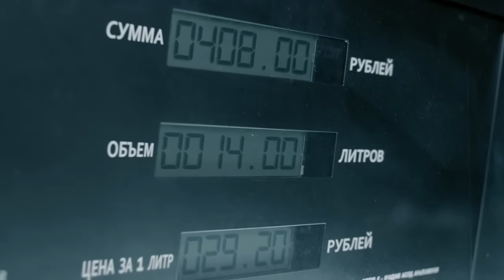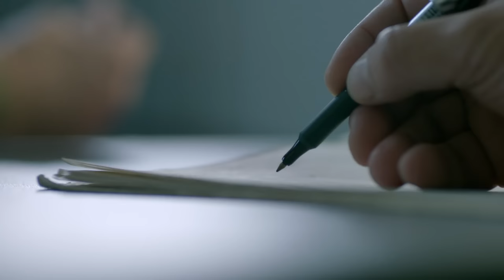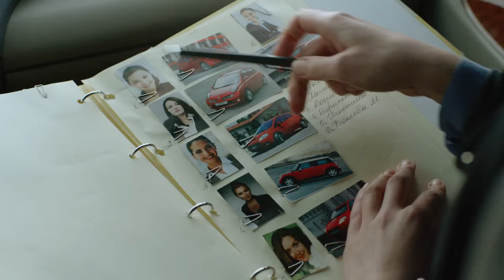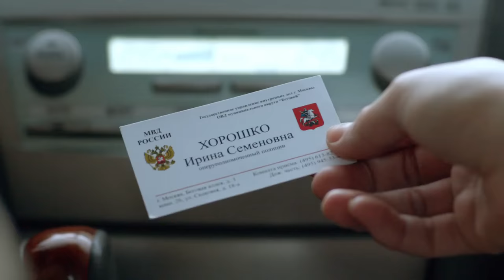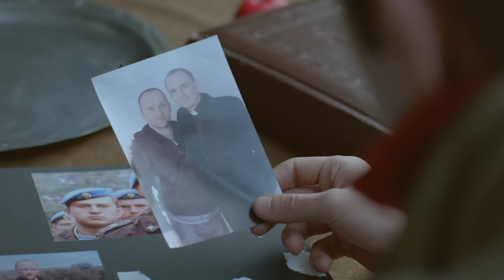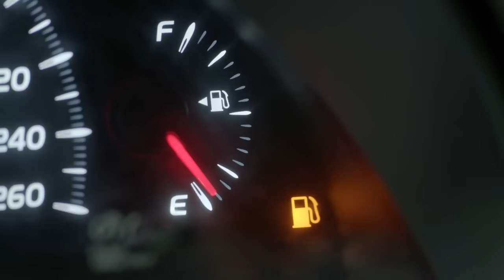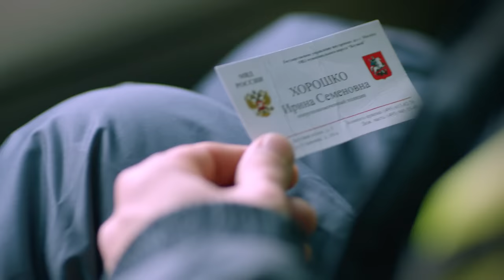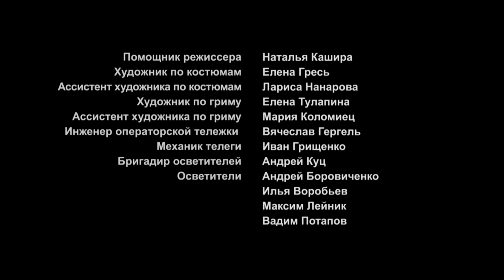Пленница / Captive. Фильм. StarMedia. Триллер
Амбициозная деловая женщина Елена Дягилева мечтает о продвижении по карьерной лестнице, но сталкивается с неожиданным препятствием: чтобы получить долгожданное повышение, ей придется ответить на ухаживания сына владельца компании. Лена почти готова пойти на компромисс с совестью, забыв о муже, у которого в мечтах, прежде всего, уютный домашний очаг. Но случается страшное: Лену похищает серийный маньяк-убийца.

Yelena Diagileva, an ambitious businesswoman, dreams of rising to the top of the career ladder when she encounters an unexpected problem - she will have to 'win over' her boss's son in order to get her long-awaited promotion. Lena is almost ready to compromise her principles and forget about her husband, who prefers to sit quietly by the fire every evening, when disaster suddenly strikes, and Lena is abducted by a serial killer, Rodion.

Формат/Type: фильм/film
Жанр/Genre: триллер/thriller
Год производства / Year of production: 2013
Хронометраж / Duration: 90 минут / 90 minutes
Режиссер / Directed by: Владимир Лерт / Vladimir Lert
Сценарий / Written by: Владимир Лерт, Ярослава Сегал / Vladimir Lert, Yaroslava Segal
Художник-постановщик / Production designer: Евгения Лисецкая / Evgenia Lisetskaya
Оператор-постановщик / Director of photography: Дмитрий Яшенков / Dmitriy Yashenkov
Композитор / Music by: Юрий Гром / Yuriy Grom
Продюсеры/Producers: Юрий Минзянов, Влад Ряшин /  Yuriy Minzyanov, Vlad Ryashin
В ролях / Cast: Ольга Олексий, Сергей Радченко, Александр Кобзарь / Ol'ga Oleksiy, Sergey Radchenko, Aleksandr Kobzar'

Смотреть онлайн бесплатно "Пленница / Captive"

Фильм "Пленница" можно скачать с всемирно известного сайта Amazon по ссылке